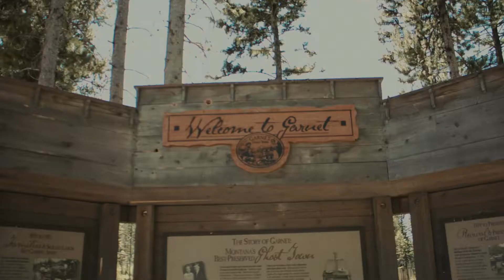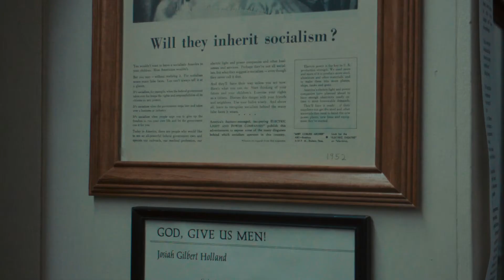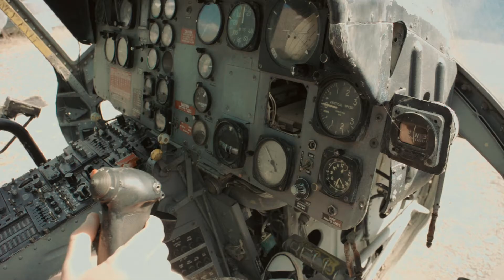Glacier National Park Adventure - Day 5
We attempt to find a ghost town, and wander the Miracle Of America Museum.